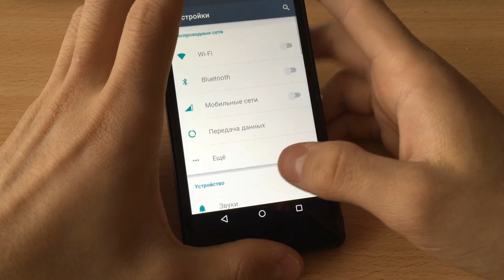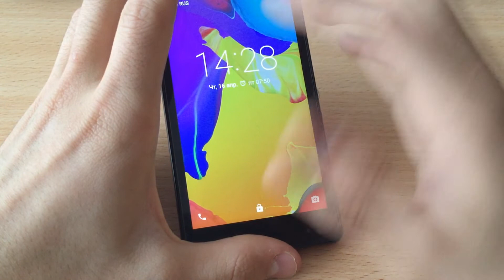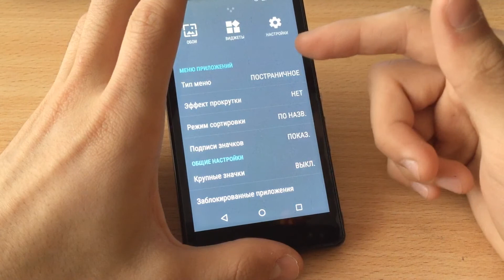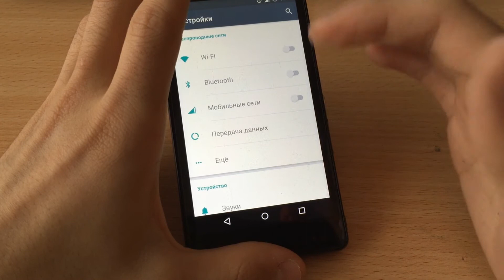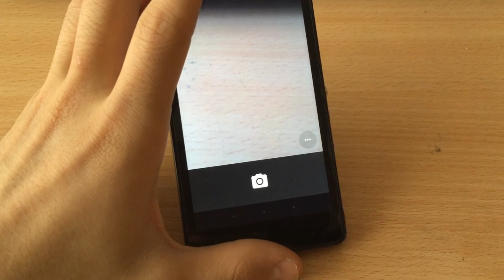Обзор прошивки cyanogenMod 12.1 на Sony Xperia